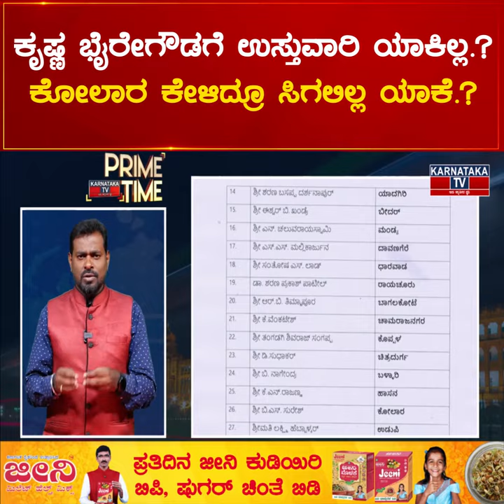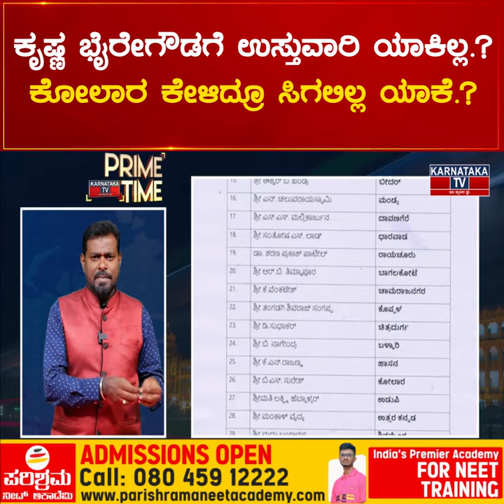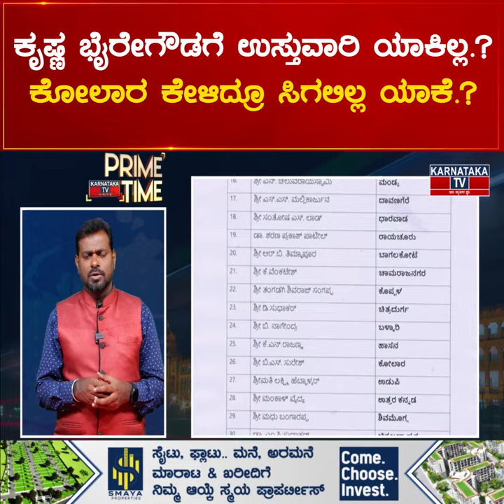Krishna Byre Gowdaಗೆ ಉಸ್ತುವಾರಿ ಯಾಕಿಲ್ಲ.? Kolar ಕೇಳಿದ್ರೂ ಸಿಗಲಿಲ್ಲ ಯಾಕೆ.? | Karnataka News